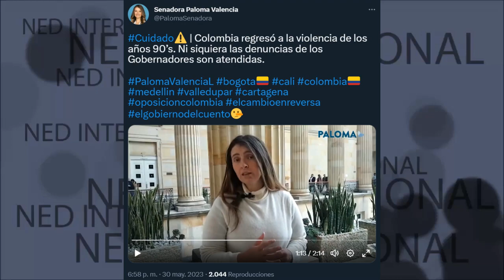CUIDADO ⚠️ COLOMBIA REGRESÓ A LA VIOLENCIA DE LOS AÑOS NOVENTA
Colombia regresó a la violencia de los años 90’s. Ni siquiera las denuncias de los Gobernadores son atendidas.